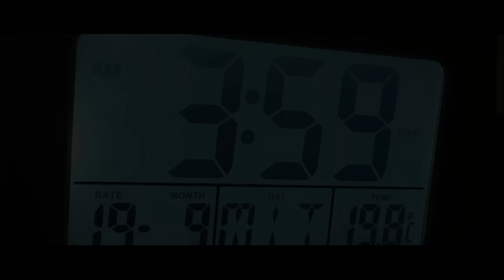Scooter - 4 AM (Official Video HD)